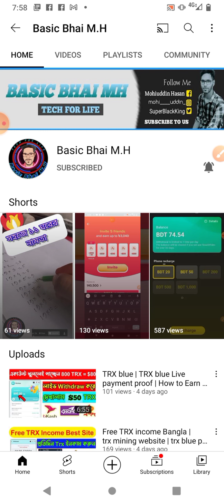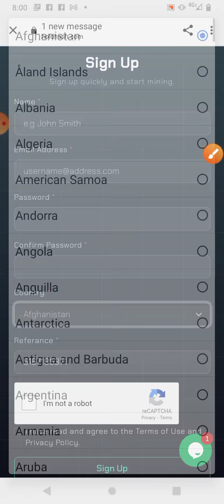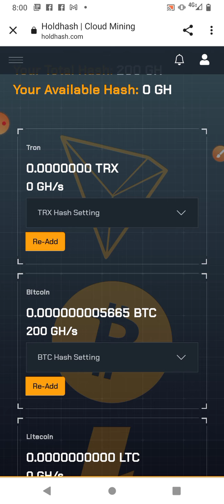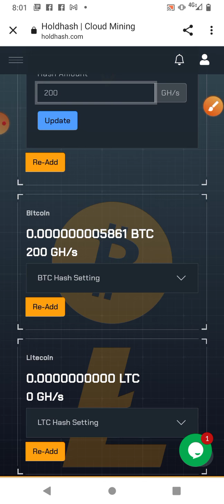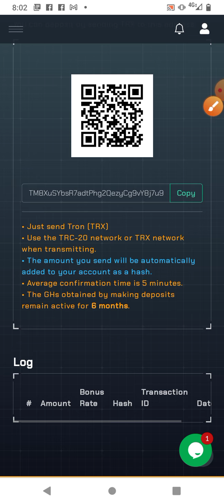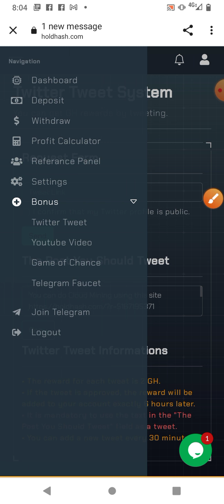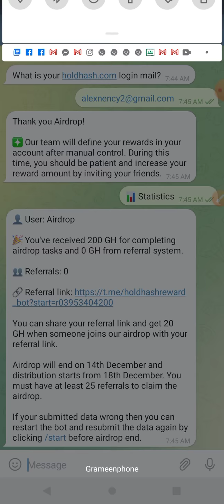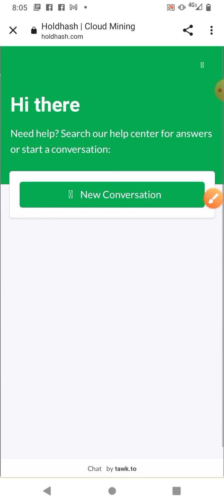Free Bitcoin Cloud Mining Website 2021 | How to Earn Free Mining Sites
Free Bitcoin Cloud Mining Website 2021 | How to Earn Free Mining Sites | free Bitcoin Mining website

Tags Generator

crypto token review
crypto review
cryptocurrency
earn cryptocurrency
earning site review
how to earn Money
how to make money, how to earn crypto
Crypto Reviews
crypto earning